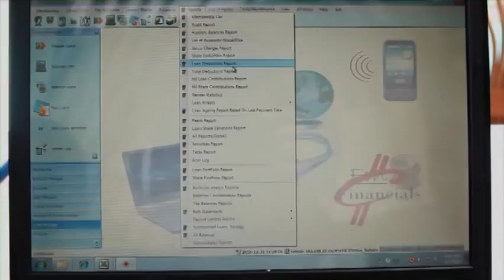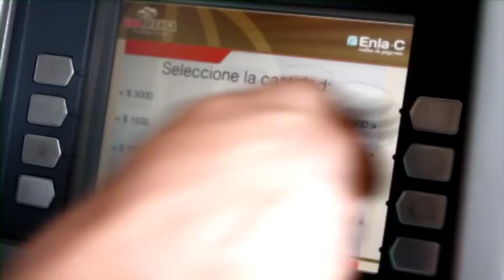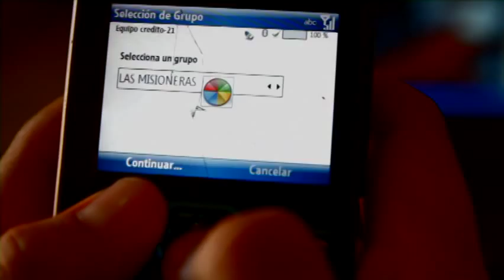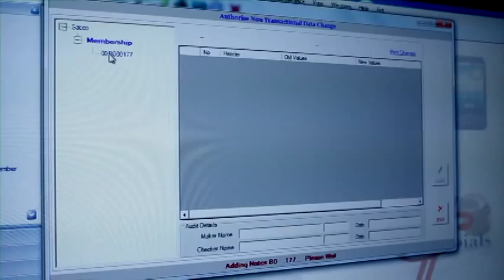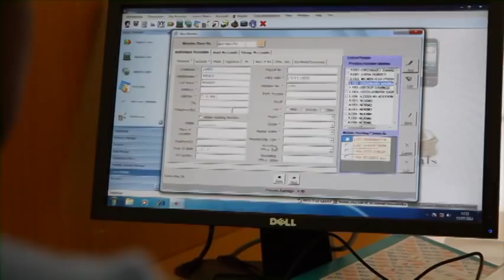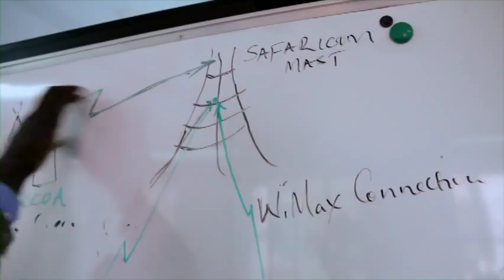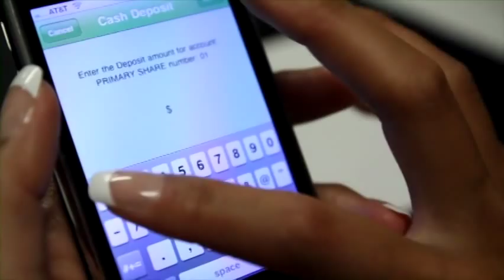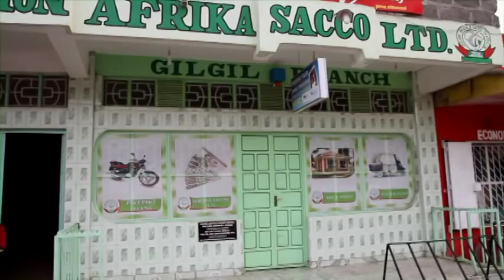WOCCU - Bringing the Credit Union to the Member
World Council of Credit Unions (WOCCU) has become the leader in financial inclusion worldwide by employing new technologies such as personal digital assistants (PDAs), point of service (POS) devices, automatic teller machines (ATMs) and cell phones to enable credit unions to offer immediate and direct financial access to members who were previously considered unreachable. These new tools are being implemented in rural Mexico, Kenya and Ventura County, California, USA, empowering hard-working people to improve their lives through increased access to financial services.